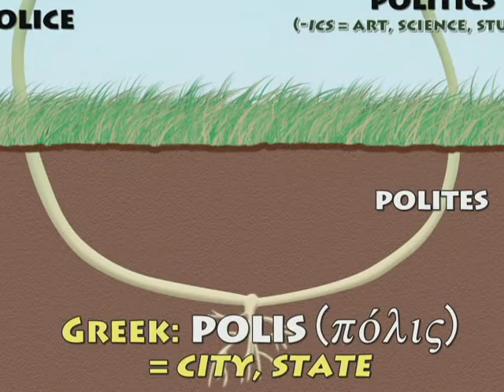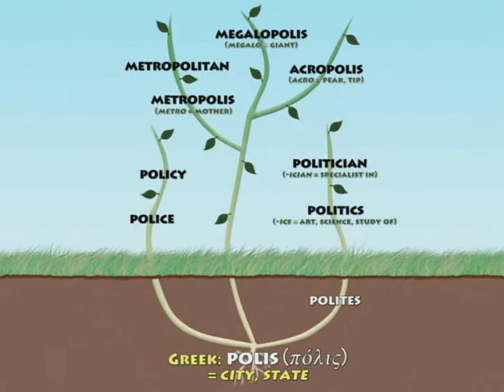Word Roots: Polis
8 words, from "police to "politician" -- derived from the Greek root "polis," meaning "city" or "state" -- are shown in this NBC animation.